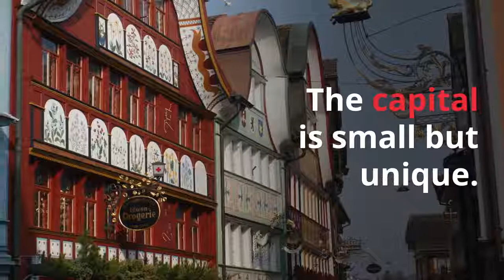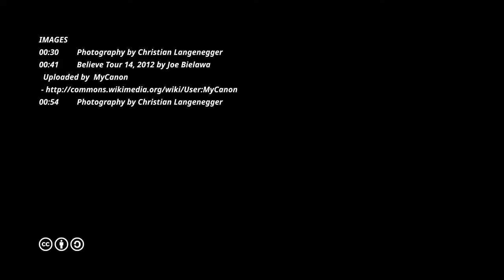Why you should drop everything and go to Appenzell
For many reasons, Appenzell in Switzerland's east should be on your radar. From food to hiking, check out the video for all the reasons...